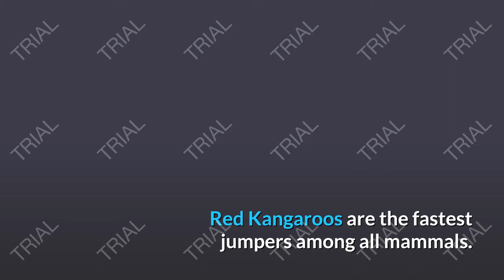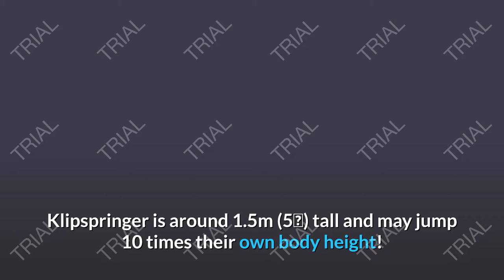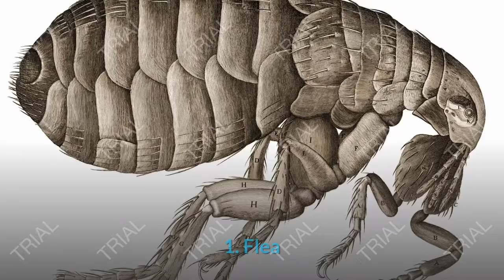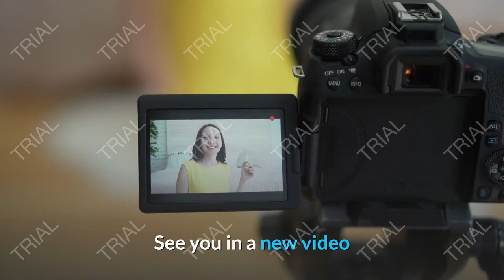top 10 highest jumpers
Whilst we may marvel at the long or high jumping abilities of our top Olympic athletes, their abilities are overshadowed by a number of the animal kingdoms ’ really big jumpers.

Here’s a variety of 10 of the world’s best jumpers.

10. Hare

Hare is one amongst the fastest animals and includes a great ability to leap.

They can run up to 72 kp/45mph, making them difficult for predators to catch them.

9. Red Kangaroo

Red Kangaroos are the fastest jumpers among all mammals.

They can jump with speed up to 56 km/hr.

8. Bharal

Bharal sleep in the Himalayas and are one in every of the most effective jumpers among animals.

They’re adapted to leap from cliff to cliff and hill to hill.

7. Klipspringer

Klipspringer is around 1.5m (5′) tall and may jump 10 times their own body height!

They are the best jumping mammals in reference to their body size.

6. Grasshopper

Grasshoppers can jump 20 times their own linear unit.

That’s the equivalent of an individual having the ability to leap as long as a basketball court!

5. Kangaroo Rat

The Kangaroo Rat can jump a whopping 45 times its own body length!

They are the longest jumpers of all mammals in relevancy of their body size.

4. Froghopper

Froghoppers can jump 70 times their body height. When jumping, they generate the foremost force in relevancy the weight of any animal – quite 400 times their weight.

They initially accelerate at 4,000 meters per second, within a millisecond reaching a take-off velocity of 4 meters per second!

3. Jumping Spider

The Jumping Spider can jump 100 times its own linear unit.

Imagine an individual jumping the length of two jumbo jets!

2. Tree Frog

Tree Frogs can jump 150 times their own linear unit, putting them at the second spot for the longest jumping animal with respect to weight.

1. Flea

It is usually claimed that the most effective jumper within the world is that the Flea.

For their size, they're the longest and highest jumpers of all animals.

Fleas can jump 220 times their own linear unit and 150 times their own body height!

That would be like us jumping nearly 400m long whilst jumping over a 250m high building…

Impressive!

See you in a new video